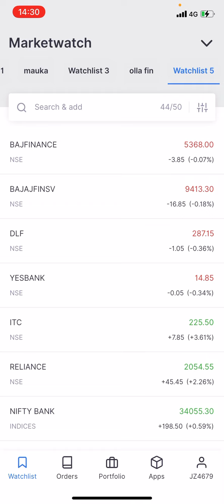Market update 19 mar friday